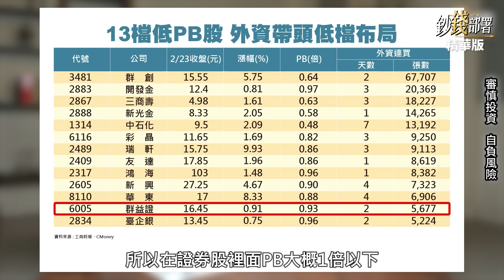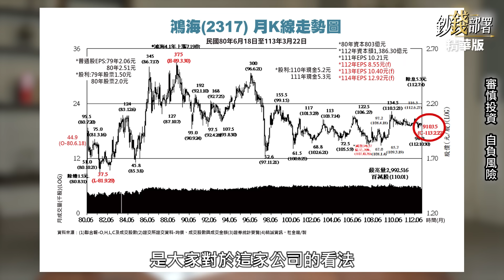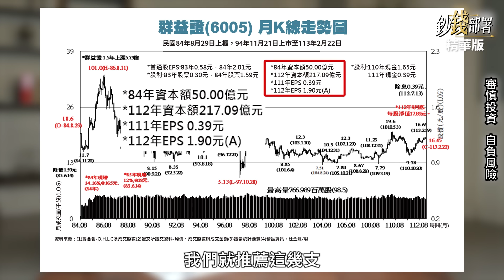【精華】低股價淨值比好股 驚見友達&鴻海 過去漲不動 何時能開漲?《鈔錢部署》盧燕俐 ft.杜金龍 20240224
好多股票創歷史新高，不妨考慮低股價淨值比(PB)股，13檔外資默默佈局，驚見友達跟鴻海。過去漲不動，現在能買嗎？

⏰每週二、四 晚上九點線上首播